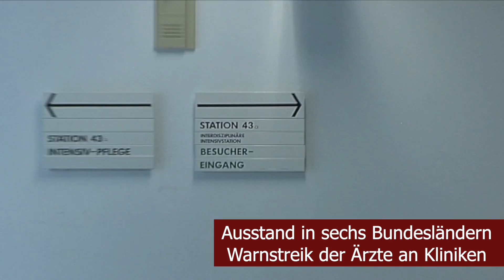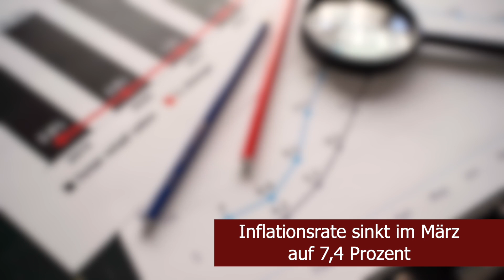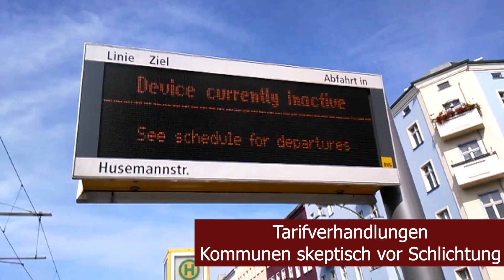Bis Ostern kein Streik EVG - Martin Burkert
Heute bei den tv.berlin Nachrichten am Donnerstag den 30. März

- Ampel-Koalition
Baerbock verteidigt Heizungspläne

- Ukraine-Flüchtlinge in Berlin
Charles besucht Ankunftszentrum

- EVG-Chef Martin Burkert
Bis Ostern kein Streik

- Maler und Bildhauer
Nationalpreis für Anselm Kiefer

- Sonderregelung bis 31. März
Krankschreibung per Telefon endet

- Vorwürfe an Kanzler Scholz
Merz kritisiert Migrationspolitik

- Ausstand in sechs Bundesländern
Warnstreik der Ärzte an Kliniken

- Diskussionen auf Länderebene
Habeck fürchtet Planungsbremsen

- Öffentlicher Dienst
Tarifverhandlungen gescheitert

- Gasversorgung in Deutschland
Speicher zu 64,2 Prozent gefüllt

- Inflationsrate sinkt im März
auf 7,4 Prozent

- Folge des Ukraine-Krieges
Starker Anstieg Schutzsuchender

- Tarifverhandlungen
Kommunen skeptisch vor Schlichtung

- Fridays for Future macht mobil
Klimademos gegen Ampel-Beschlüsse

- Das Wetter